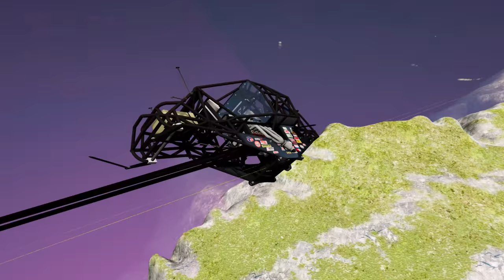Monster Jam vs Leap of Death Moon Gravity BeamNG.drive #608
Hey everyone! Get ready for the ultimate battle as Monster Jam takes on the Leap of Death in Moon Gravity on BeamNG.drive! Watch as these mega trucks defy gravity and go head-to-head in an epic showdown. It's going to be a wild ride full of crazy stunts and unbelievable jumps. Don't miss out on the Monster Jam mayhem and leap into the Moon Gravity action now!